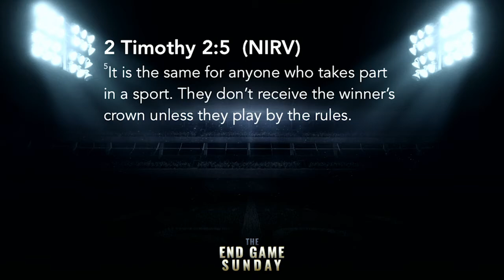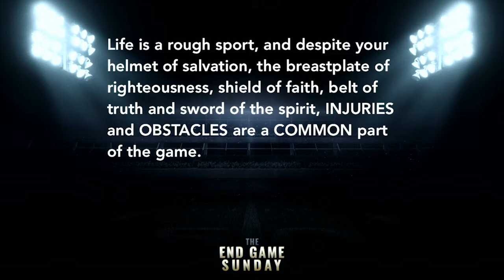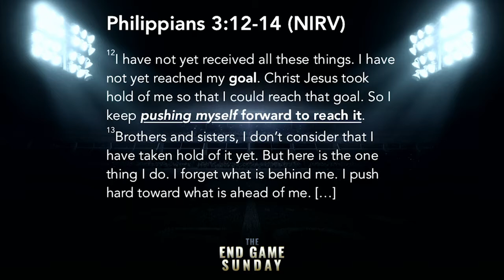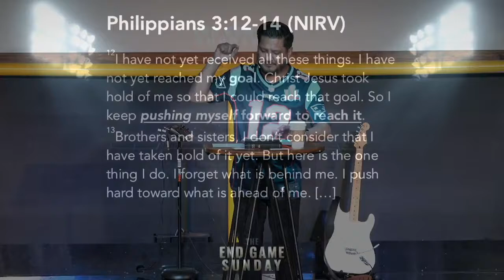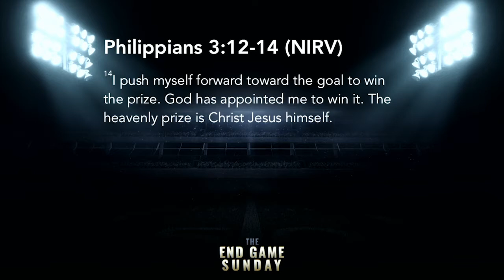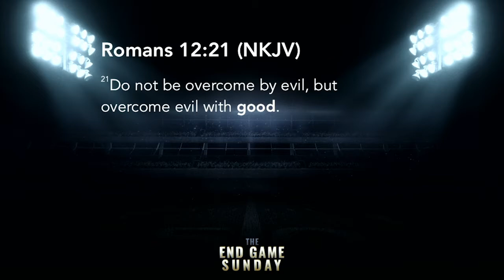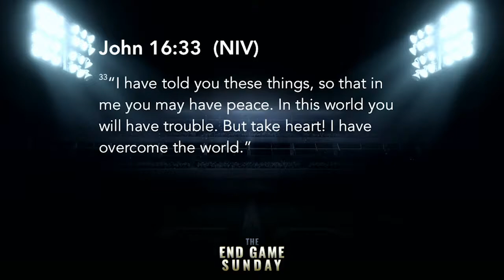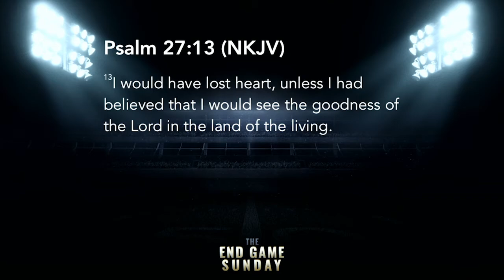The End Game 02.03.19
Life is a rough sport and despite your helmet of salvation, the breastplate of righteousness, the shield of faith, the belt of truth and the sword of the Spirit, INJURIES and OBSTACLES are a COMMON part of the game.

Pastor Mauricio Ruiz shares with us the importance of PUSHING THROUGH regardless of the obstacles we face in order to receive our victory in our end game of life.

Trusting God
Pastor Mauricio Ruiz
Elevate Church
Encouragement
Elevate Church Newhall
Hope
Wisdom
Restoration
God
Jesus
Church
Church Service
Mothers
Woman of God
Spirituality
How to Stay Positive
Kingdom
Christian
church sermon
Joyce Meyers
Pastor Steven Furtick
Virtuous woman
Holy Spirit
Spiritual Journey
how to be happy
suicidal
overcoming obstacles
overcoming suicidal thoughts
teen suicide
teen christians
spiritual journey
spiritual walk
the rapture
understanding the bible
Bible
Wisdom
Christian
Hope
Purpose
How to find your purpose
Invasion
Invading The promises of God
Exodus
Unity,
Victory
Support your neighbor
Revival
Bethel Music
Elevation Worship
Strength
overcoming obstacles